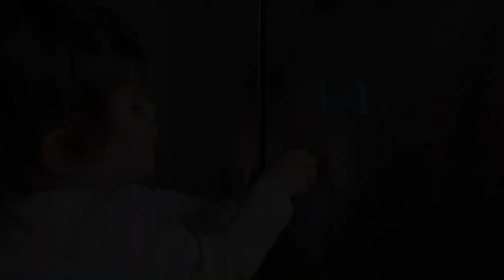Iceland : Earthquakes & Volcano Eruption - A Week In My Life In Reykjavik - Expat living in Iceland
Iceland Earthquakes & Þráinsskjaldarhraun Imminent Volcano Eruption - A Week In my Life In Reykjavik. This is a vlog across the last week of earthquakes in Reykjavik and warnings of a possible eruption in the Reykjanes Peninsula in Iceland.

Grindavik, 5.7 Earthquake in the south of Iceland, Reykjanes Peninsula (Reykjanesskagi), and felt in Reykjavik. We have had over 10,000 earthquakes since Wednesday. The last time this happened, with so many earthquakes, was in 1933. A week of earthquakes and now a warning of the imminent irruption of the Icelandic volcano in this area, Fagradalsfjall, possible eruption (it hasn’t erupted for 6,000 years). If it erupts, it will not be like Eyjafjallajökull - an ash cloud, but more of a Fissure volcanic eruption where the ground opens up and magma comes out creating a lot of lava. At present, the town of Vogar might be evacuated (and Keflavik) but there is no need for that yet. The Blue lagoon has now closed. The biggest threat is dangerous gas from an eruption.